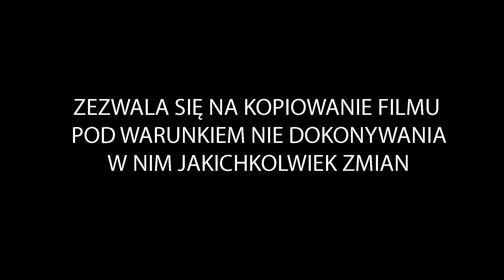Śmigłowiec wielozadaniowy Mi-8 T - NATO Hip, Ми-8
Śmigłowiec wielozadaniowy Mi-8 T , Ми-8, oznaczenie NATO Hip . radziecki śmigłowiec wielozadaniowy zaprojektowany w biurze konstrukcyjnym Michaiła Mila. Późniejsze wersje otrzymywały również oznaczenia Mi-9, Mi-17, Mi-18, Mi-19, Mi-171 i Mi-172. Obecnie oznaczenia wszystkich maszyn z tej rodziny w Rosji ujednolicono do Mi-8. Na podstawie doświadczeń zebranych podczas projektowania i eksploatacji śmigłowców z rodziny Mi-8/Mi-17 powstały takie maszyny jak Mi-14 i Mi-24. Śmigłowce tej rodziny używały lub używa około 40 krajów.